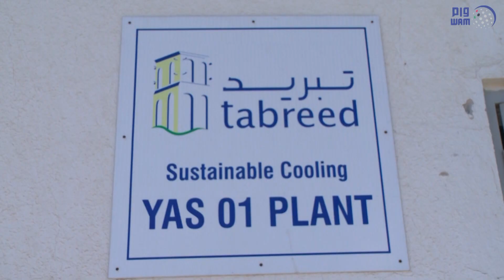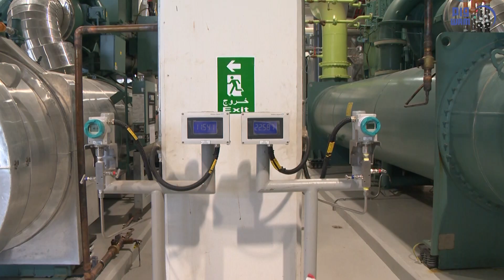2019 عام من الانجازات فى الشركة الوطنية للتبريد